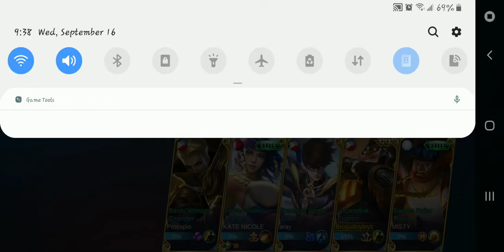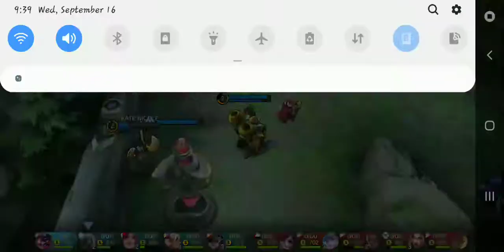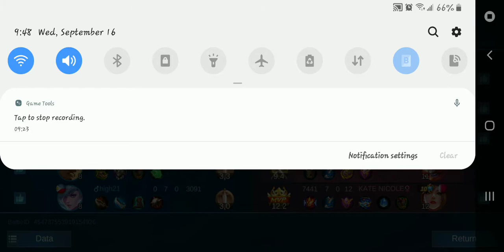FRANCO HOOK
Ganito maka chamba ng hook haha